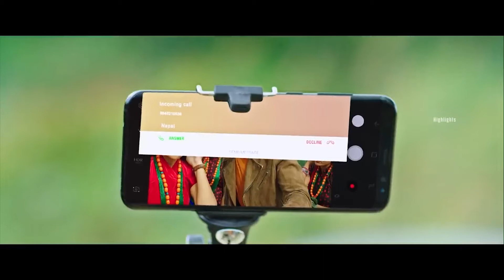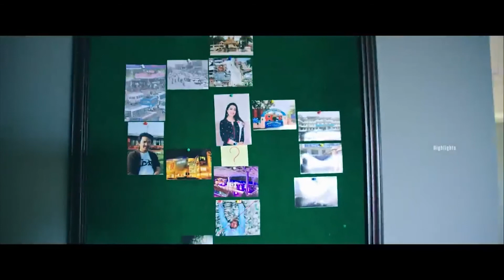KRI Movie ROAST || Anmol Kc, Anoop Bikram Shahi, Aditi Budhathoki || Riana ri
KRI Nepali Funny Movie Review  starring Anmol Kc, Anoop Bikram Shahi, Aditi Budhathoki.